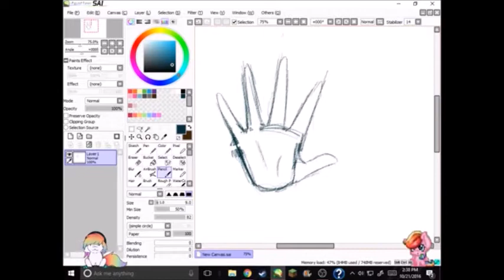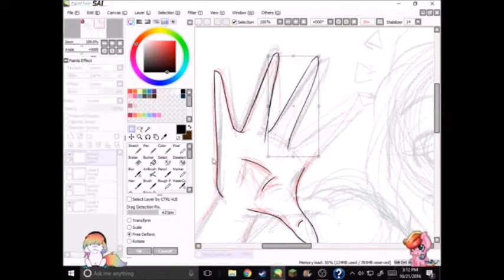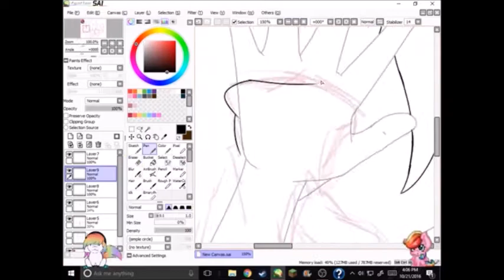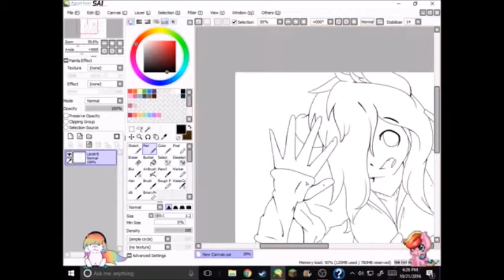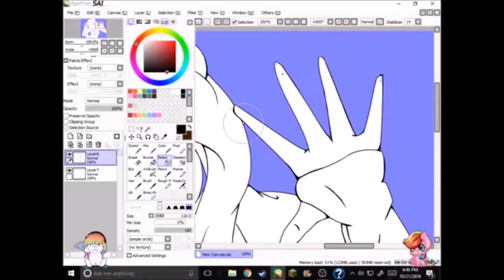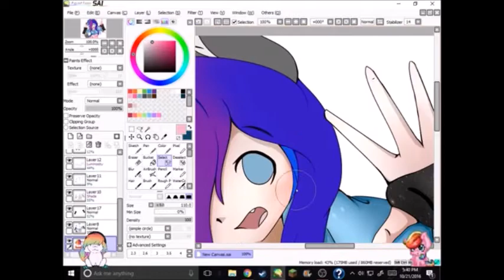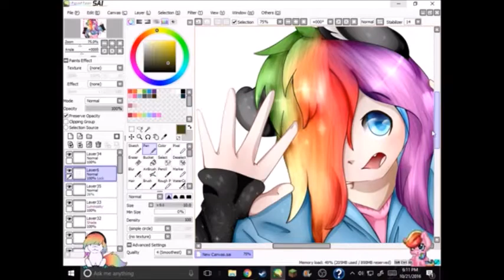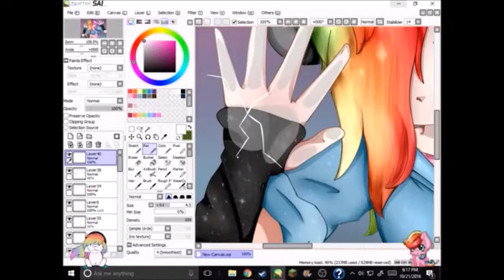Yui Wallpaper - Speedpaint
I figured out how to make this a speedpaint!

Commissions - Open
Collabs - Open

Please do not assume that i will accept. I have to be picky with who I do art trades with because my leasure time is limited. Please be respectful and understanding.